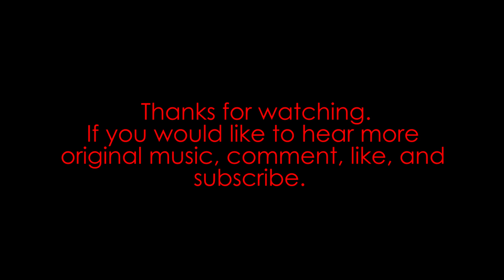Breeze | Inspirational Ukulele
*A song to help deal with possibility*

This song is an original work, written by me.  It is important to recognize artists and their property, so please, no stealing.  :)